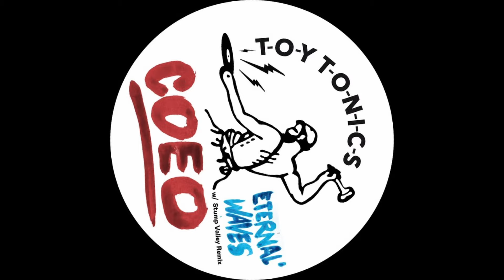Coeo - Meet Me At The Cascades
COEO back on Toy Tonics! The German duo has been part of Toy Tonics since day one. Now they celebrate their return to Toy Tonics with an outstanding EP full of timeless, contemporary house music that also marks their 10th contribution to the label after their first release on the imprint 10 years ago. Their house vibes have been defining the sound of the Toy Tonics label for many years, and still now they regularly play the Toy Tonics events around the world. (The Toy Tonics Jams).

On this new EP one more time, the boys dive deep into the Italo & Piano House world, getting more electronic than ever. This EP is 100% in the vibe of now. With great piano chord drops that make everybody scream on the dance floor, with horn and synth melodies that you can sing along after you heard them one time only, and with classic house beats that are THE sound of today.

The main title, “Nostalgia,” is inspired by and a tribute to all the intimate and ecstatic moments they were able to share over the years with music lovers on festivals and in clubs around the world. The piano house theme on the A1 brings you into that festive mood of your last summer festival you have been to with your closest friends.

Released 12.08.24